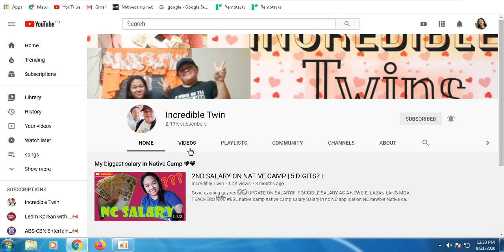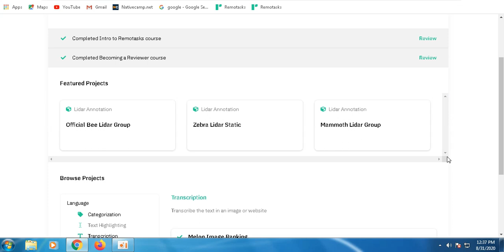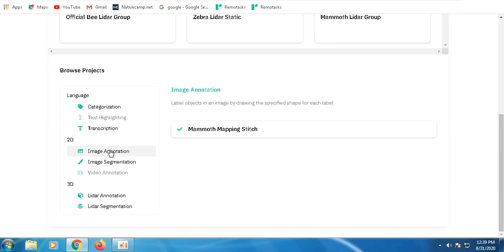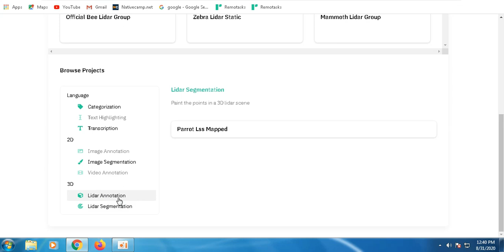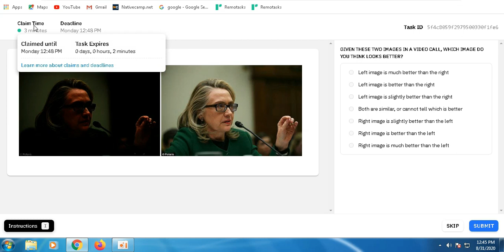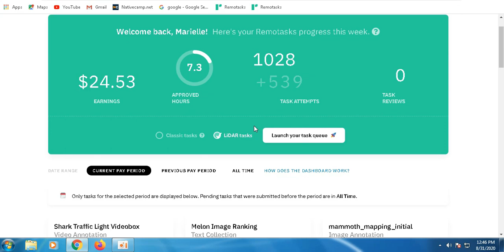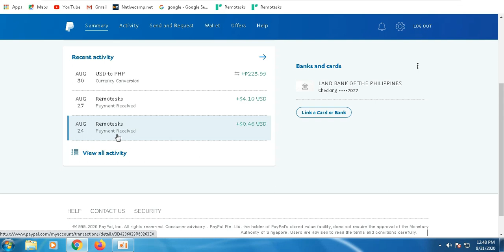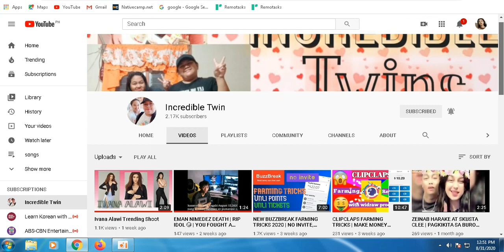Paano ako kumita ng 5-10 $ per day sa pag re rate lang ng picture | Free and self proven na ito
Hi guys, welcome back. For todays video ishashare ko ang pinagkaka abalahan ko ngayon na kumikita ako ng 5-10$ per day sa pag bobox and pag ra rate ng image lamang...

watch the video full para matuto ka rin.